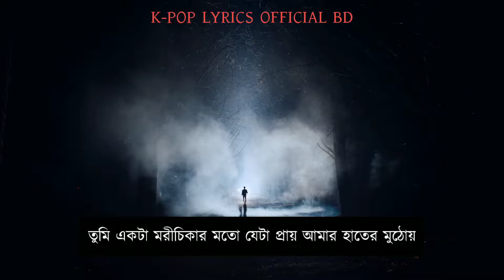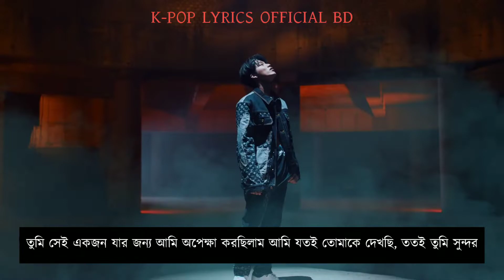TREASURE JIK JIN (BANGLA LYRICS) (BANGLA SUBTITLE) (BANGLA MEANING)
TREASURE_JIKJIN_BANGLA_SUBTITLE
TREASURE_JIKJIN_BANGLA_MEANING

All Rights Administered yg entertainment

Artist:treasure
Album:THE SECOND STEP : CHAPTER ONE
Song:jikjin
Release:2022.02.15